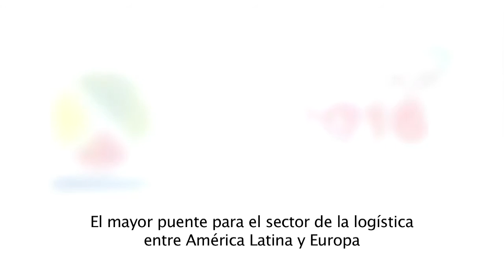Alacat 2016 Barcelona - SIL 2016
El Congreso Alacat 2016 se celebrará en el SIL 2016 de Barcelona, el Salón Internacional de la Logística y de la Manutención líder de España y el Sur de Europa. El XXXIII Congreso Alacat 2016 tendrá lugar del 7 al 9 de junio en el pabellón 8 del recinto Montjuic-Plaza España de Fira de Barcelona.